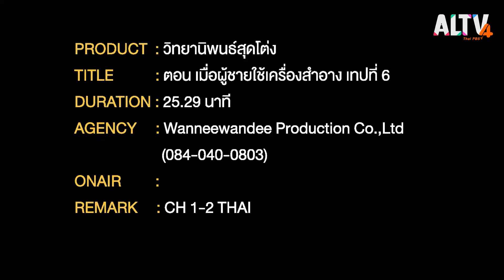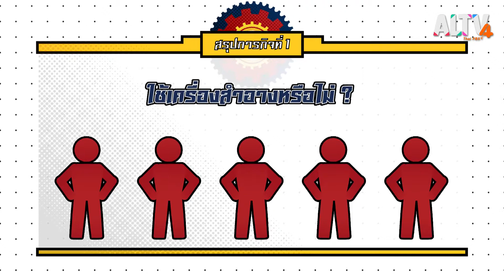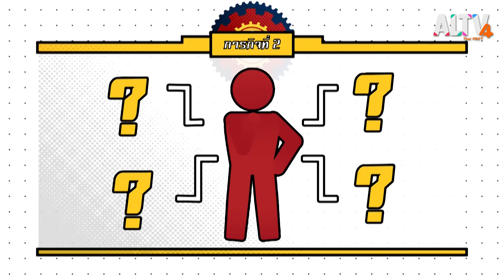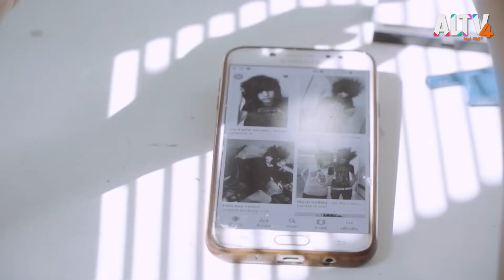เมื่อผู้ชายใช้เครื่องสำอาง l รายการ วิทยานิพนธ์สุดโต่ง (7 ส.ค. 63)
วิทยานิพนธ์เรื่อง "ทัศนคติและพฤติกรรมการซื้อเครื่องสำอางผู้ชาย" ของคุณกิตติวิทย์ คงบุญรักษ์ เป็นการศึกษาว่า ผู้ชายส่วนใหญ่มีความคิดเห็นอย่างไรกับการใช้เครื่องสำอาง และปัจจัยใดบ้างที่ส่งผลให้ผู้ชายซื้อเครื่องสำอาง มีแขกรับเชิญพิเศษคือ คุณเอม จากเพจตามใจตุ๊ด โดยการทดสอบแบ่งออกเป็น 2 ช่วง ในช่วงแรกเป็นการรสอบถามความคิดเห็นของผู้ชายทั่วไปในปัจจุบันว่าผู้ชายใช้เครื่องสำอางหรือไม่ และใช้อะไรบ้าง และช่วงที่ 2 เป็นการทดลองโดยนำกลุ่มตัวอย่างผู้ชายที่ใช้เครื่องสำอางมาทดสอบการซื้อเครื่องสำอางว่าจะมีปัจจัยใดบ้างที่ส่งผลให้พวกเขาเลือกซื้อเครื่องสำอางชนิดต่าง ๆ โดยทีมงานได้จัดบูทเครื่องสำอางไว้ 2 บูท ซึ่งจะมีปัจจัยในการเลือกซื้อเครื่องสำอางทั้งหมด 5 ปัจจัย เป็นการทดสอบให้เห็นถึงการซื้อเครื่องสำอางของผู้ชายในปัจจุบัน

ติดตามชมรายการวิทยานิพนธ์สุดโต่ง ทุกวันศุกร์ เวลา 15:40 - 16:05 น.